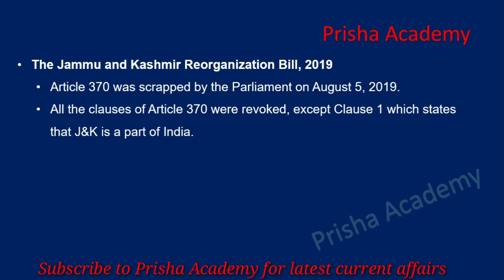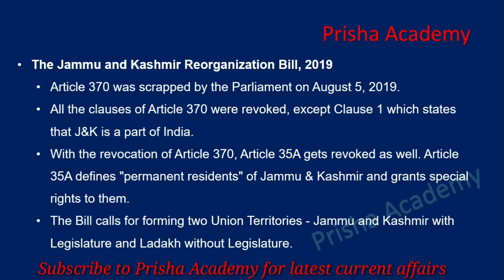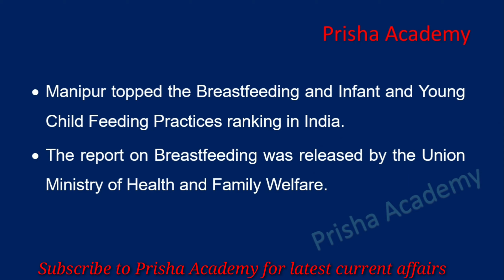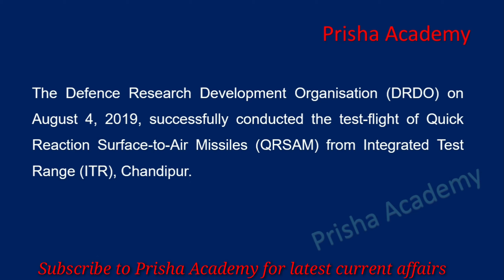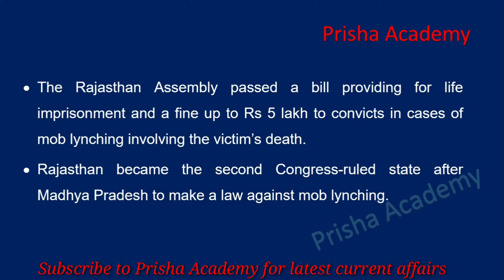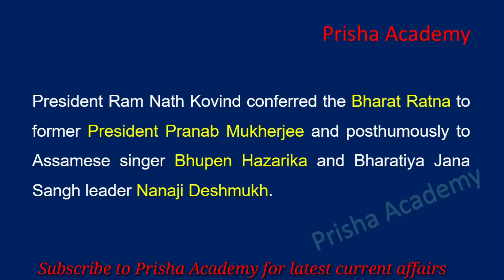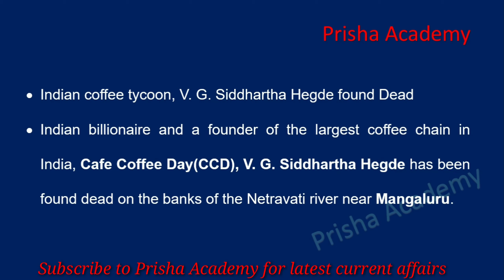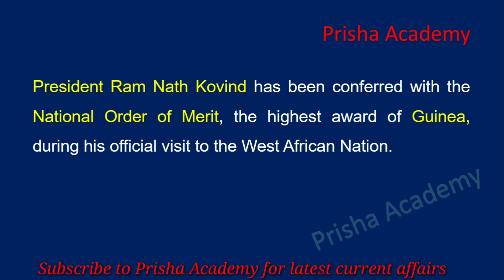Monthly Current Affairs- August 01-16, 2019| General Awareness for RBI Grade B DR 2019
in this video please watch the latest current affairs from August 01 to August 15, 2019. I have covered almost all the important current affairs during this period. the video is very very helpful for RBI grade B exam Phase 1. you can watch my other videos on current affairs.

Reserve Bank of India has declared the detailed advertisement for RBI Grade B 2019. In this video, I will tell you about the eligibility for Grade B, last date for filling the online application of RBI Grade B, pay scale and perquisites for RBI Grade B, form fees for RBI Grade B, lifestyle for RBI Grade B Dr. You shall make a detailed strategy for RBI Grade B Phase I and Phase II. You should also prepare for the interview of RBI Grade B.
In our channel you will find past papers of RBI Grade B and free study material for RBI Grade B DR. We also provide PDF material for RBI Grade B. Reserve Bank of India is one of the best recruiter and the job is quite charming. You need to have focused mind set to know how to clear RBI Grade B exam in first attempt.

Syllabus of Finance
Risk Management in Banking Sector, Basics of Derivatives: Forward, Futures and Swap 3. Changing Landscape of Banking sector 4. Recent Developments in the Financial Sector, Portfolio Investment, Public Sector Reforms, Disinvestments 5. Financial Inclusion- use of technology 6. Alternate source of finance, private and social cost-benefit, Public-Private Partnership 7. Corporate Governance in Banking Sector, role of e-governance in addressing the issues of corruption and inefficiency in the government sector. 8. The Union Budget – Direct and Indirect taxes; Non-tax sources of Revenue, GST, Thirteenth Finance Commission and GST, Finance Commission, Fiscal Policy, Fiscal Responsibility and Budget Management Act (FRBM), 9. Inflation: Definition, trends, estimates, consequences, and remedies (control): WPI, CPI - components and trends.

Syllabus of Management
(II) Management: Management: its nature and scope; The Management Processes; Planning, Organisation, Staffing, Directing and Controlling; The Role of a Manager in an Organisation. Leadership: The Tasks of a Leader; Leadership Styles; Leadership Theories; A successful Leader versus an effective Leader. Human Resource Development: Concept of HRD; Goals of HRD; Performance Appraisal – Potential appraisal and development – Feedback and Performance Counselling – Career Planning – Training and Development – Rewards – Employee Welfare. Motivation, Morale and Incentives: Theories of Motivation; How Managers Motivate; Concept of Morale; Factors determining morale; Role of Incentives in Building up Morale. Communication: Steps in the Communication Process; Communication Channels; Oral versus Written Communication; Verbal versus non-verbal Communication; upward, downward and lateral communication; Barriers to Communication, Role of Information Technology. Corporate Governance: Factors affecting Corporate Governance; Mechanisms of Corporate Governance.

Suggested books for RBI Grade B
Suggested reference material: a. An introduction to Economics – A W Stonier and D C Hauge b. Monetary Theory and Public Policy – Kenneth Kurihara c. Indian Economy – Mishra and Puri d. Indian Economy – R. Dutt and KPM Sundaram e. Economic Growth and Development – Mayer and Baldwin f. Major economic newspapers and Economic and Political Weekly g. Public Finance – K K Andley and Sundaram h. Financial Management – Prasanna Chandra

howdy Modi, what is howdy modi